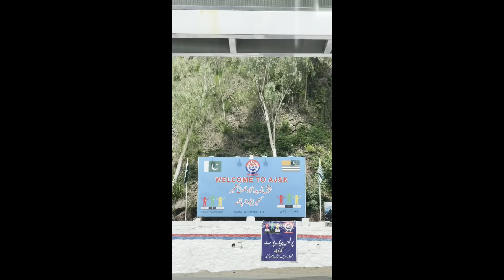Kashmir ki Baharain with Nomi ki Jugtain😂